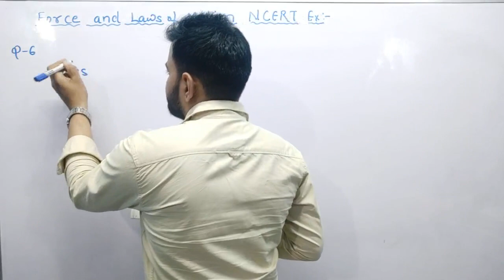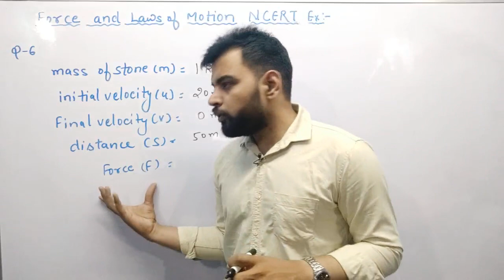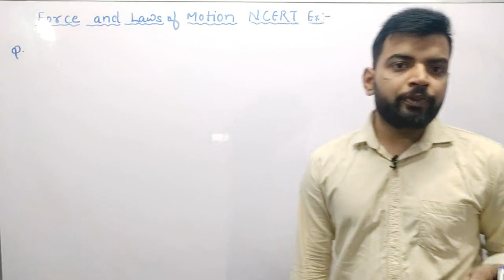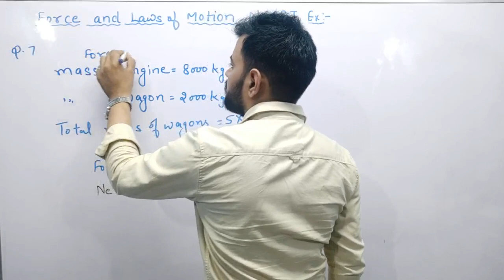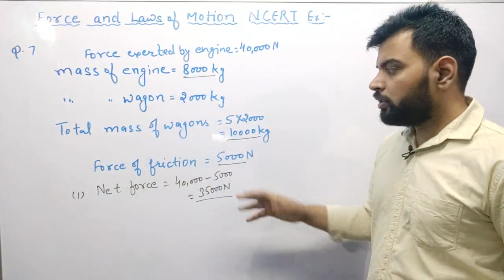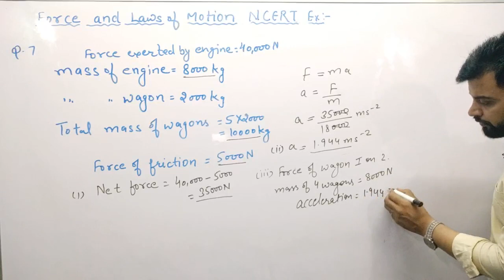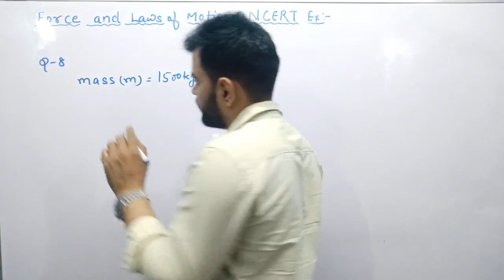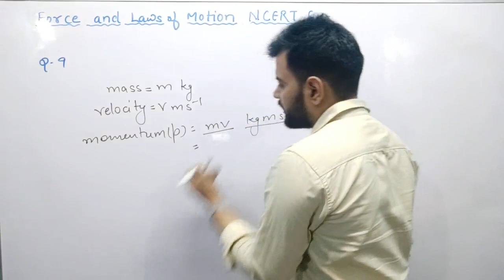NCERT Ex class 9 part 2